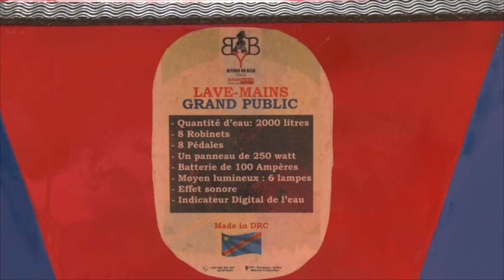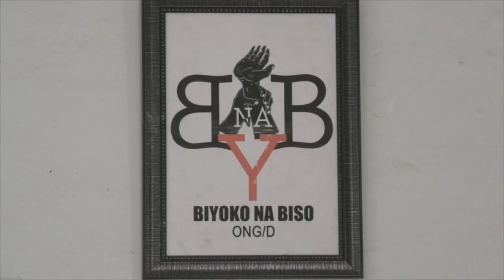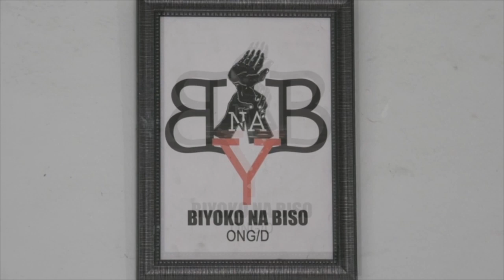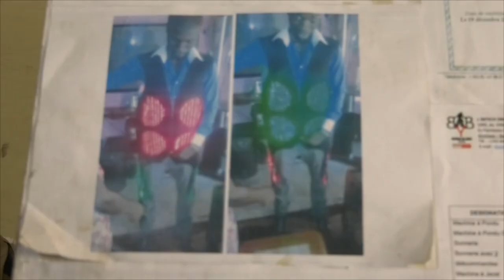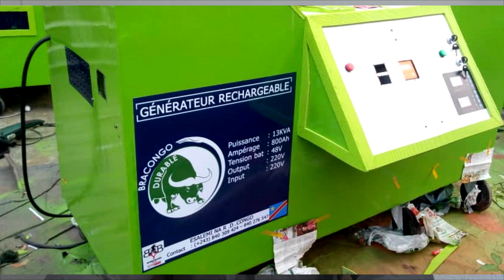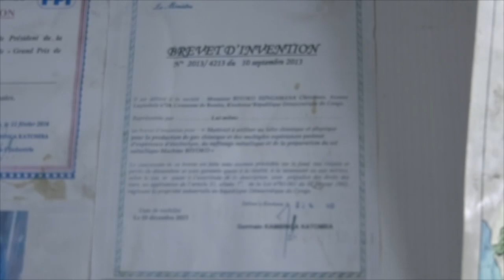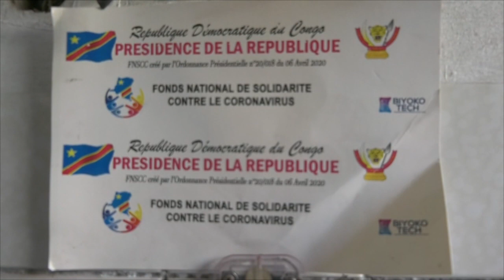Découvrez BIYOKO TECH - Magazine